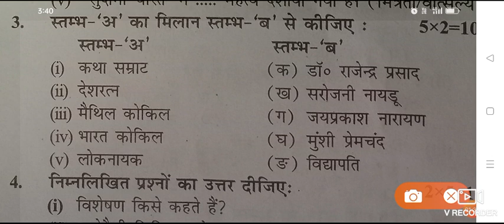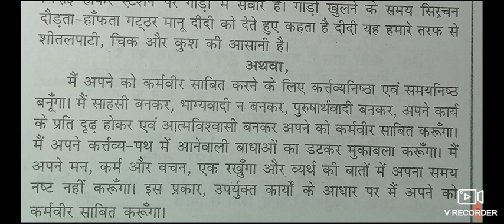कक्षा आठ का हिंदी वार्षिक परीक्षा 2023/class 8th Hindi 2023/class 8 Hindi question paper 2023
कक्षा आठ का हिंदी पत्र वार्षिक परीक्षा 2023/class 8th Hindi 2023

link

कक्षा आठ का हिंदी प्रश्न पत्र 2023/कक्षा आठ का हिंदी पत्र वार्षिक परीक्षा 2023/class 8th Hindi 2023

link